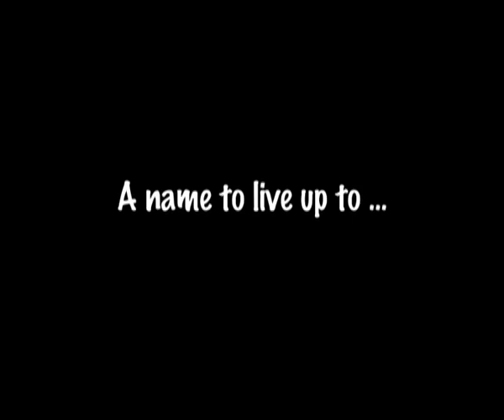I, Mat Jantan Trailer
Synopsis

I, Mat Jantan is a film for FYP project G301 of 5 Republic Polytechnic final year students, School of Technology for the Arts, Diploma in New Media.

This is a film on the life of a boy, Muhammad Bin Jantan, better known as Mat Jantan. Mat is a well brought up boy who likes to sing, dance and is extremely fond of his Bestfriend, Eugene. He is also well like among the girls in his school and teachers.

However, he's not so masculine side became a problem in his school. Mat often gets mercilessly picked on by his school's bullies lead by the infamous Sarip Dol for his high pitched voice and a name that he couldn't live up to -- Jantan (A True Man).

Through our film, we'll take a peek into the struggles he faces with the bully daily. So what will happen to him? Will he lift up to his name and stop them? Or will he fall into the hands of bullies yet again?

Give us your comments.

Sourplums Production
-Fareehah
-Ashikin
-Fiona
-Atiqah
-Azlinah